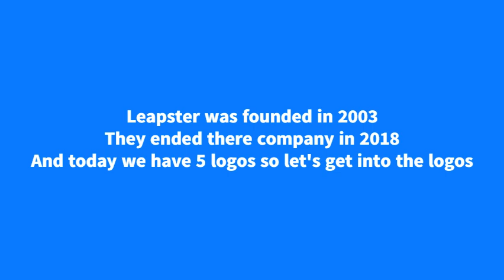Logo Evolution: Leapster (2003-2018)